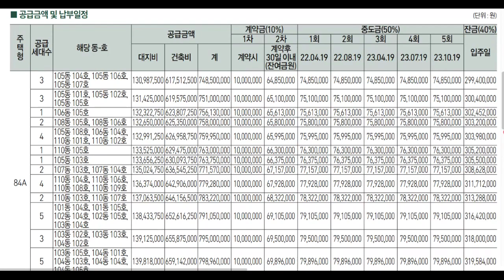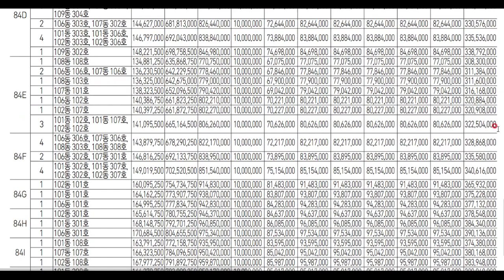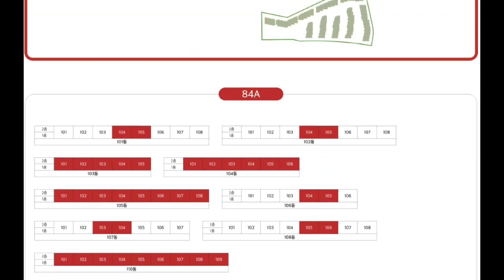라피아노 스위첸 양주옥정 84A공급가 모델하우스 부동산튜브 부동산투자 부동산전망